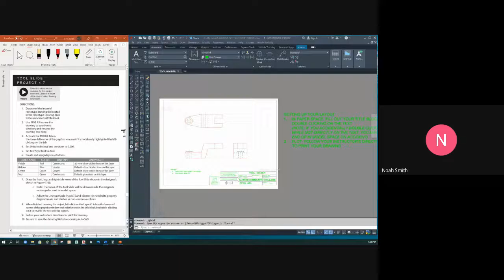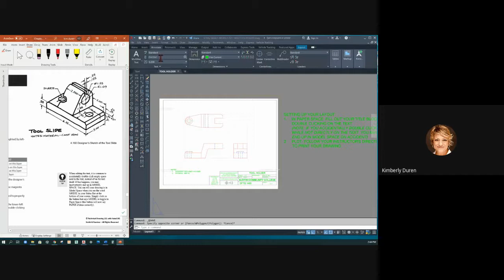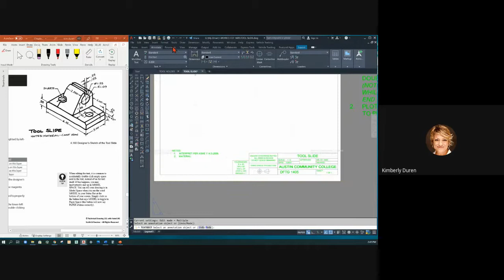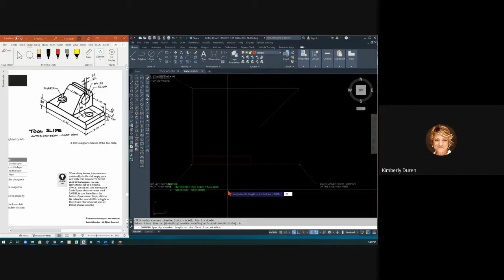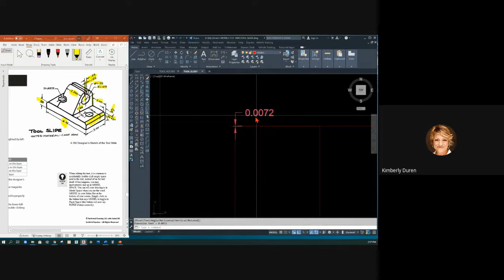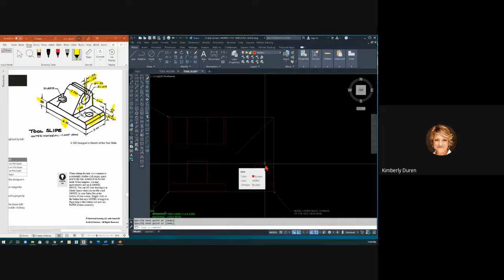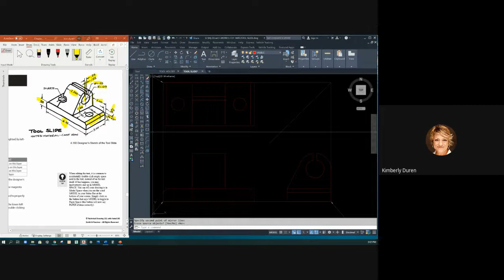DFTG 1405 10-6 TOOL SLIDE INPUT, VISIBLE LINES-VIDEO 5